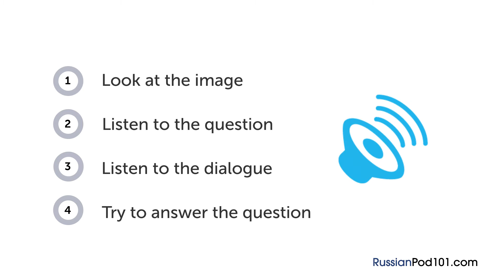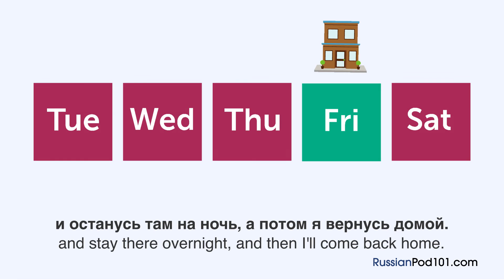Russian Listening Comprehension - Talking About Your Schedule in Russian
Learn Russian with RussianPod101.com! Do you find yourself only understanding small parts of Russian conversations? Would you like to understand more of what that person said in Russian right away? Then this Russian Listening Comprehension for Beginners series is for you! In each lesson of this five-part series, you'll see an image, hear a Russian question and dialogue about that image, and have time to answer the question out loud in Russian!

In this lesson, you will improve your listening comprehension skills from a Russian conversation about a travel schedule. Visit us at RussianPod101.com, where you will find Russian lesson notes and many more fantastic lessons and learning resources! Leave us a message while you are there!